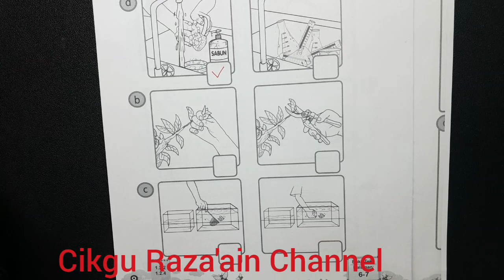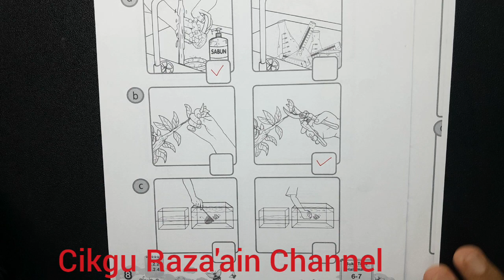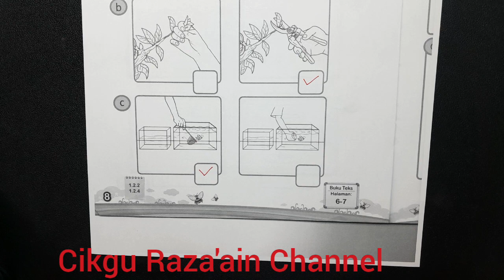Buku Aktiviti Sains Tahun 1 Muka Surat 8 KPM